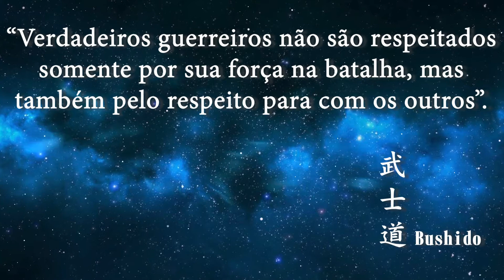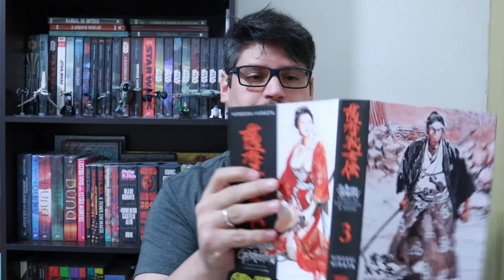[Review] Satsuma Gishiden vol. 3 de 3 - Editora Pipoca & Nanquim.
Apresentador: Luiz Gustavo
Edição e Roteiro: Luiz Gustavo

Satsuma Gishiden. Crônicas dos Leais Guerreiros de Satsuma Vol. 1 de 3
Satsuma Gishiden. Crônicas dos Leais Guerreiros de Satsuma Vol. 2 de 3
Satsuma Gishiden: Crônicas Dos Leais Guerreiros De Satsuma Vol. 3 de 3